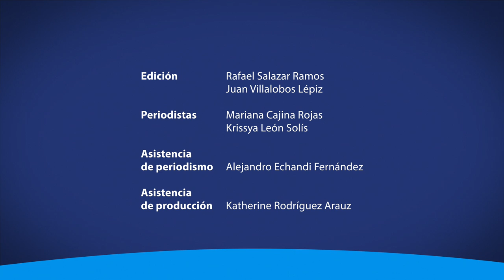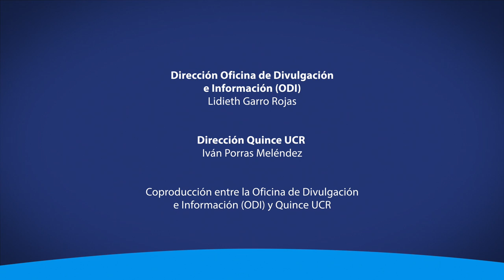Premiación de estudiantes de grado y posgrado con los mejores promedios durante el año lectivo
Recientemente, tras la interrupción de ceremonias por la pandemia, los estudiantes de grado y posgrado con los mejores promedios del 2020 obtuvieron un gran reconocimiento.